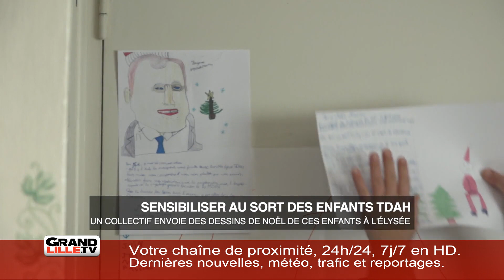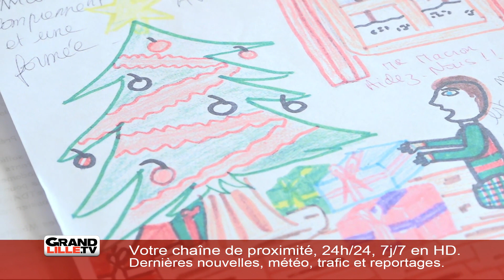Edition du 18 décembre 2018 - 9h30